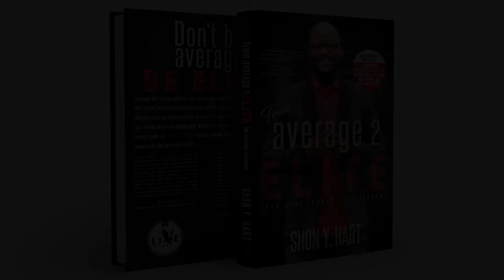DON'T GET DISTRACTED | MORNING MOTIVATION